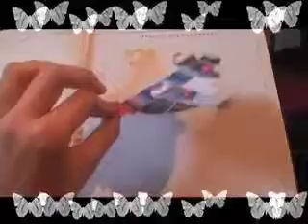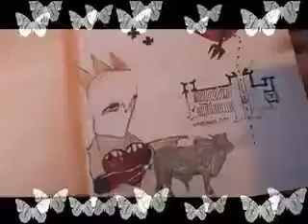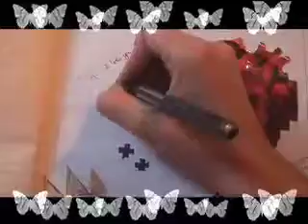T locuento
Video experimental kowalski